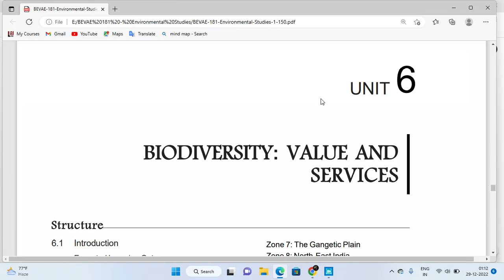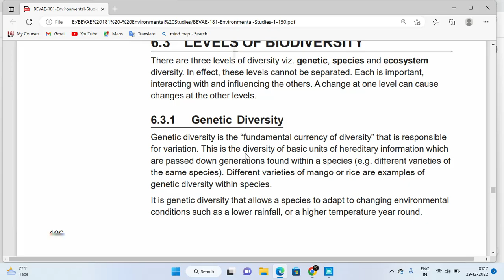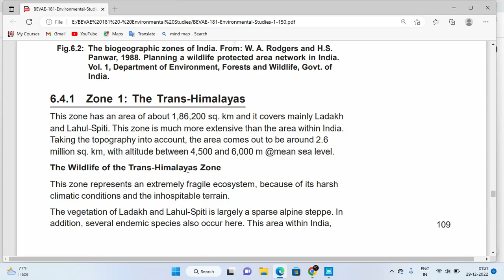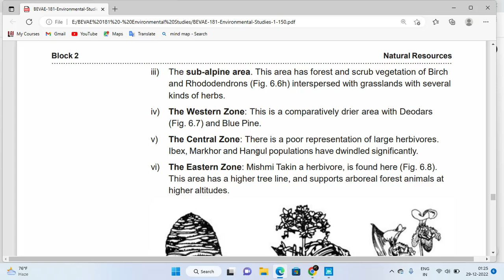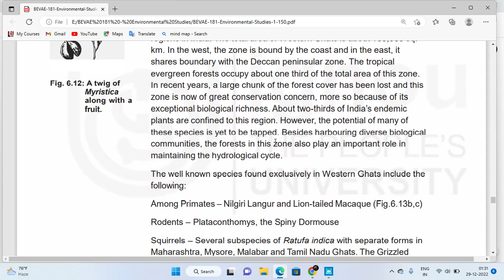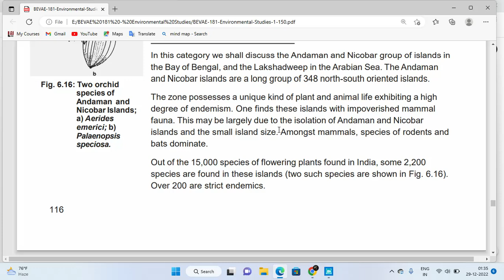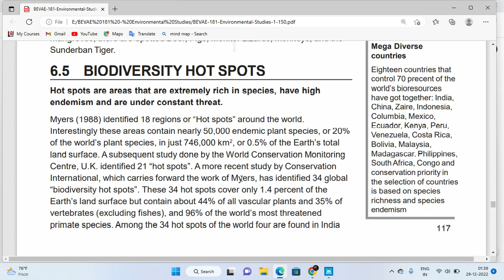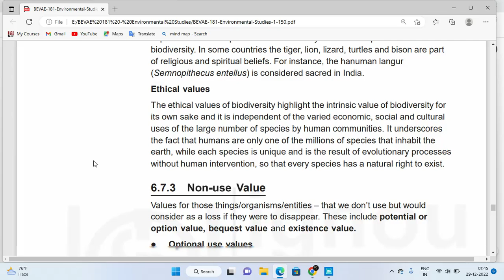BEVAE181 Environmental Studies IGNOU Unit 6 - BIODIVERSITY: VALUE AND SERVICES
BEVAE181 NOTES
BEVAE181 IMPORTANT QUESTIONS
BEVAE181 PYQs
BEVAE181 lecture
BEVAE181 classes
BEVAE181 study material
BEVAE181 syllabus
BEVAE181 course

NOTE : If you want TO BUY NOTES of any lecture , which will be short, summaries and completely exam oriented then you just send us the message on our email - ( Or you can message on what's app - 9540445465 )